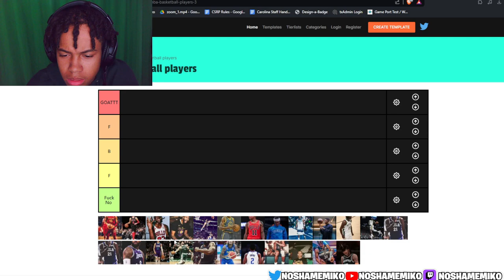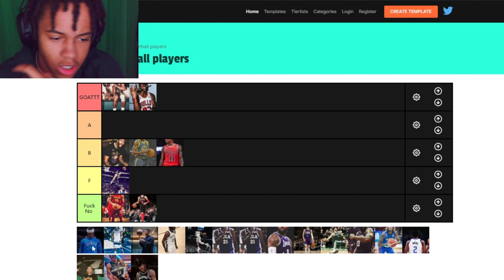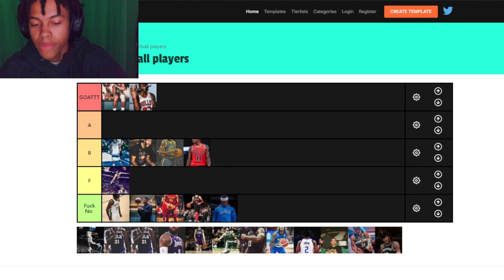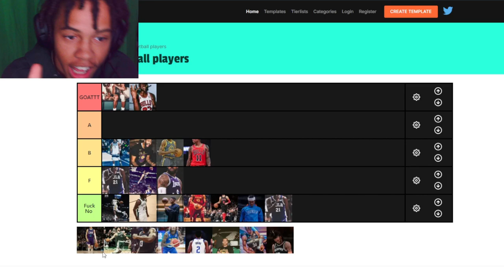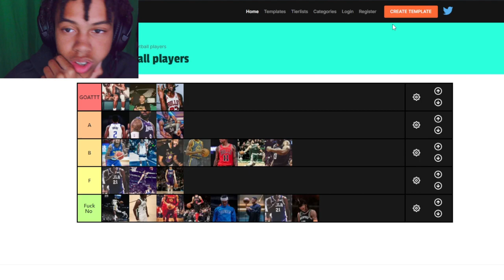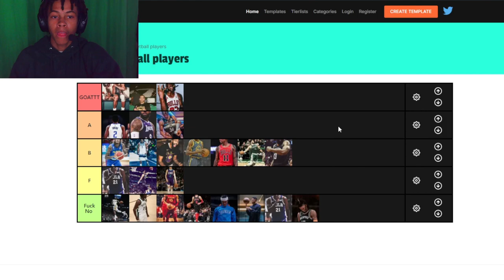Rank The Greatest NBA Players Of ALL TIME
Why Jordan pool is the GOAT

In this Video Miko explains why Lebron is not the Goat and why Stephen Curry is the Greatest of all Time.

Time Stamps
0:00
2:35 - Why Curry better than Lebron?
3:15  - Why leborn isn't there yet
4:29 -  Even Jordan Pool is better than Lebron
6:48 - My Top 5 ALL TIME !!
7:37 -  *Video of MJ saying Curry is Better*